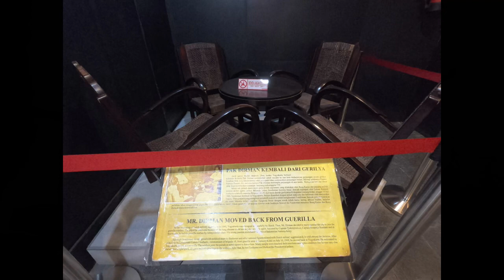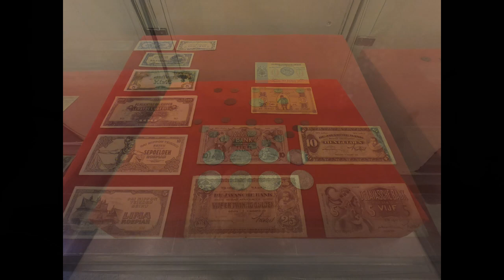Gowes di kota Yogyakarta - Seputar benteng vredeburg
Bosan dengan malioboro? Ada wisata sejarah loh di sekitar tempat tersebut. Selayang pandang sejarah kota yogyakarta sebagai kota perjuangan, untuk melahirkan sebuah republik bernama Indonesia